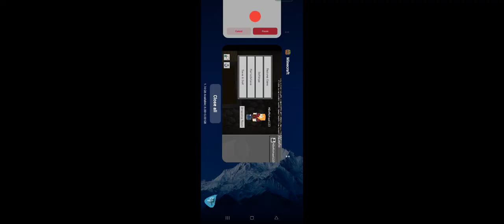Episode 558 - 5 Minute mine Crafts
Signing